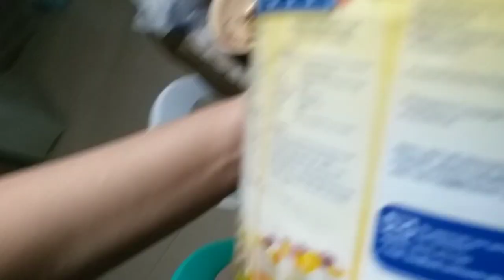PAGHAHANDA PARA SA 1ST BIRTHDAY NI YUTING | (Yuan Family) PINAS VACATION VLOG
~PART ONE~

ANG PAGMAMAHAL NAMIN SAYO ANAK AY WALANG MAKAKATUMBAS KAHIT ANU PAMANG MATERIAL NA BAGAY . MAHAL NA MAHAL KA NAMIN..

UNA SA LAHAT SOBRANG SALAMAT LORD SA LAHAT LAHAT..

SA LAHAT-LAHAT NG TUMULONG, MARAMING MARAMIN SALAMAT PO.. GOD BLESS PO SA LAHAT.

SA PAMILYA KO MAHAL NA MAHAL KO KAAYO,MARAMING MARAMING SALAMAT SA LAHAT LAHAT.

~ TAIWAN FAMILY VLOG~
(FILIPINA TAIWANESE)

菲律宾台湾家庭

Ni hao✋
Hi Guys😘
I am MAMA DANYMIE from Philippines, I'm Stay Home mom living in Taiwan with My Taiwanese Husband "PAPA ATER" and My Son "YUTING"..

We wanted to share a glimpse of our Simple Life in Taiwan.

/yuanfamilyvlogs/

🎶🎶MUSIC🎶🎶
SONG: HAPPY LIFE
ARTIST: FREDJI

🎶🎶MUSIC🎶🎶
SONG: NEXT DAY
ARTIST: IKSON